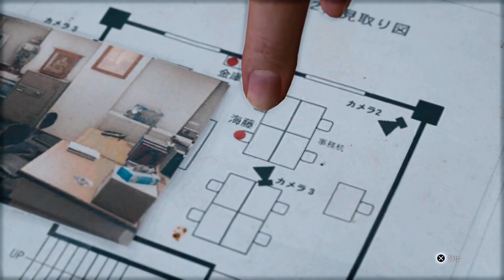Judgment | Part 16 | Dating Life | Two Crazy Gamers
Part 16 of the Judgment blind playthrough with Vince.